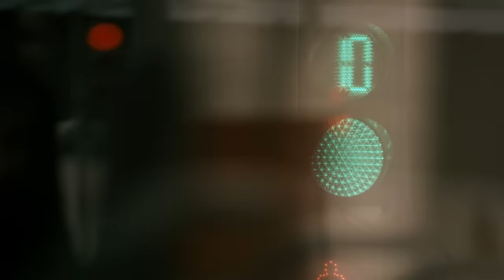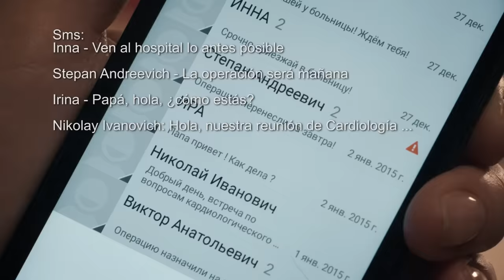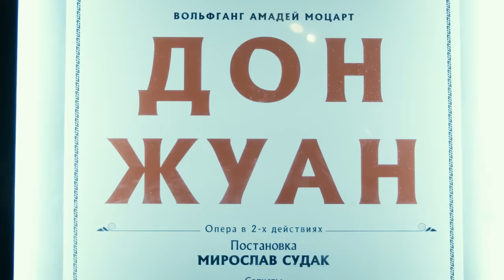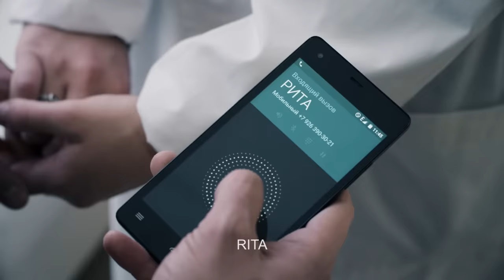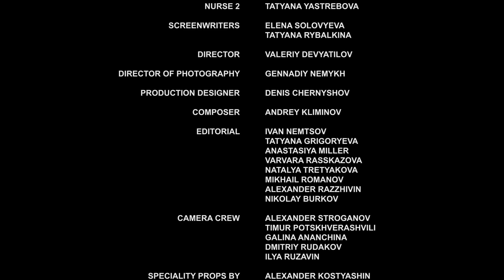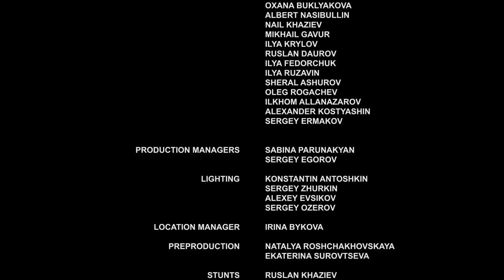▶️ Antes de la primavera - Películas Completas en Español | Peliculas